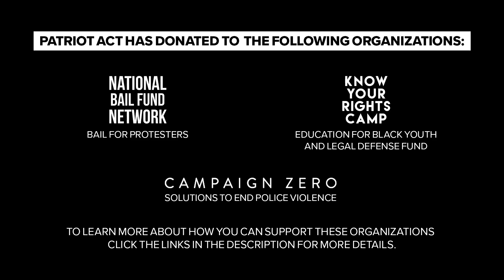We Cannot Stay Silent About George Floyd | Patriot Act Digital Exclusive | Netflix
To learn more about how you can support Black Lives Matter,

AHMAUD ARBERY
RUMAIN BRISBON
PHILANDO CASTILE
WILLIAM CHAPMAN
KEITH CHILDRESS, JR
STEPHON CLARK
JOHN CRAWFORD III
GEORGE FLOYD
EZELL FORD
ERIC GARNER
BRENDON GLENN
OSCAR GRANT
FREDDIE GREY
AKAI GURLEY
BOTHAM JEAN
ATATIANA JEFFERSON
BETTIE JONES
TRAYVON MARTIN
ERIC REASON
TAMIR RICE
TONY ROBINSON JR
JONATHAN SANDERS
WALTER SCOTT
ALTON STERLING
BREONNA TAYLOR

Hasan responds to the recent protests in America over police brutality.

About Patriot Act with Hasan Minhaj:
Hasan Minhaj brings an incisive and nuanced perspective to global news, politics, and culture in his weekly Netflix comedy series.